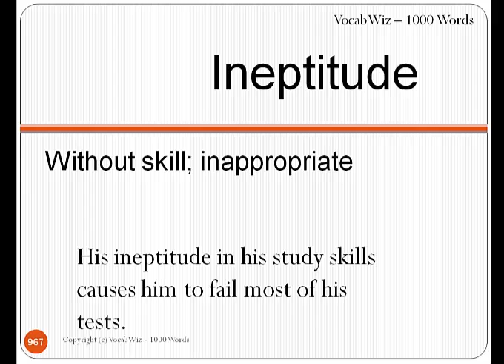Ineptitude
VocabWiz-1000 Words